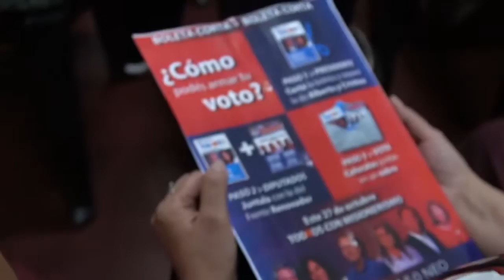Ivonne Aquino: “Agentina necesita la fuerza del bloque misionerista”